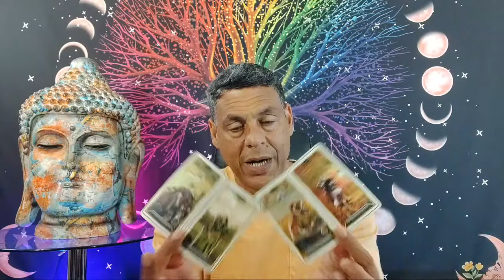CAPRICORNIO: TU VIDA NECESITA UN CAMBIO! ESTO SERÁ DISTINTO... PREPÁRATE PARA LO INESPERADO.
Intagram: @hramireznelson - Nelson Ramirez H